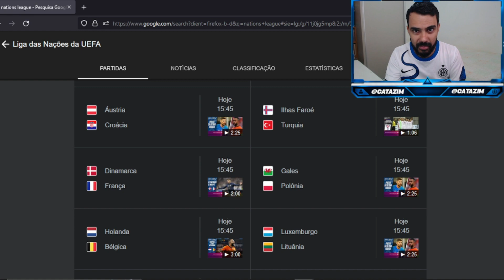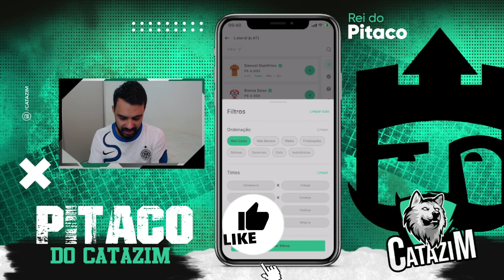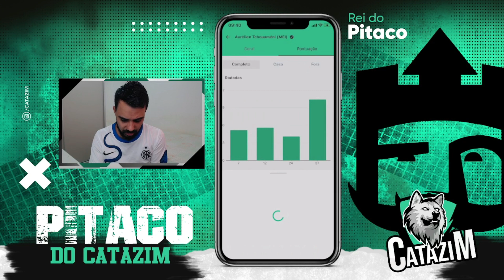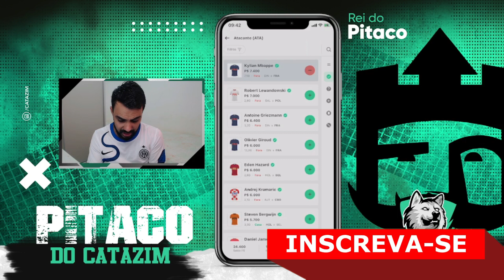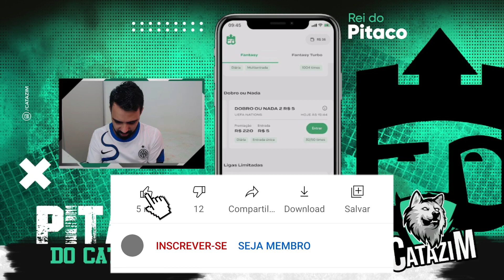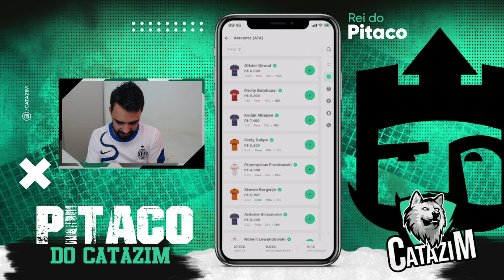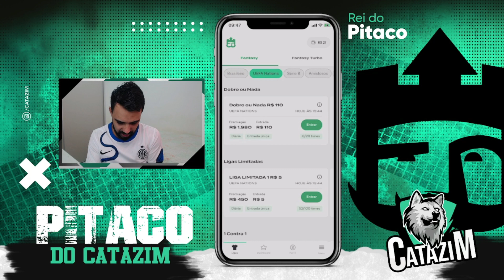DICAS PARA UEFA NATIONS LEAGUE NO REI DO PITACO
PROMOÇÃO SEGUNDO TURNO DE R$69,90 POR APENAS R$39,90

🟩A2SPORTS.BET🟩
👇🏼FAÇA SUA APOSTA COM QUEM ENTENDE👇🏼

🟤DG.IMPORTS🟤
👇🏼Faça seu pedido aqui👇🏼

Liga das Nações da UEFA ao vivo
LIGA DOS CAMPEÕES
liga das nações 2022
cartola express
catazim
como jogar o rei do pitaco
rei do pitaco dicas
catazim cartola
cartola catazim
cartola ao vivo
NATIONS LEAGUE UEFA 2022
belgica
suiça
frança
holanda
polonia
como jogar rei pitaco